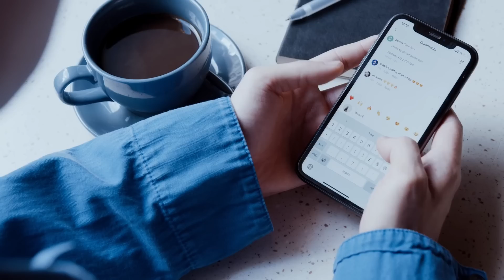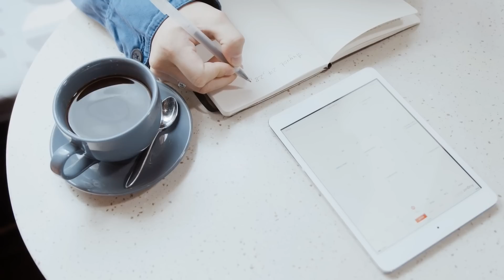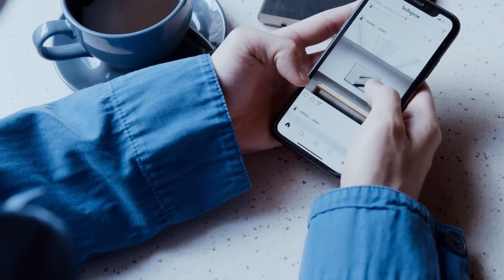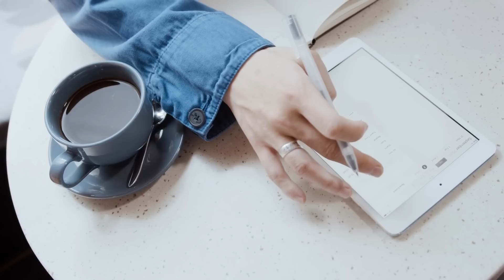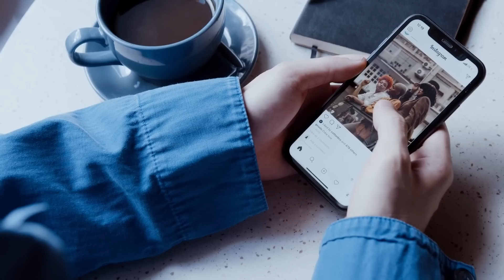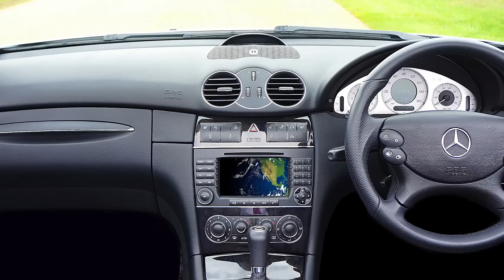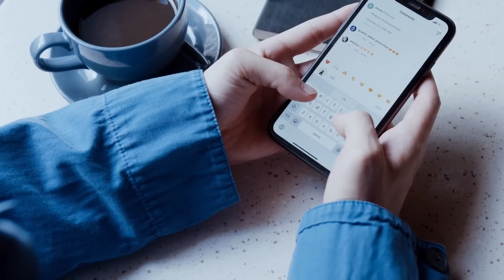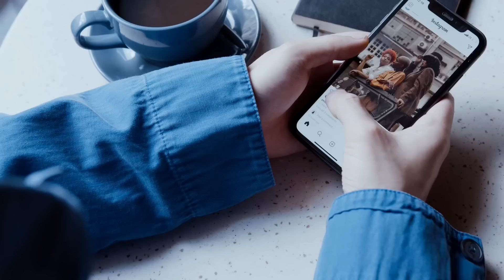Like all dreamers I mistook disenchantment for truth hiptune The Best Soft Jazz Music To Chill Out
hiptune is a music company that creates jazz music for relaxation. We are located in Australia and our goal is to share musical inspirations with friends, as well as create great sounding tunes for relaxation.
Music has been an integral part of life since the beginning of time, but it can be hard to find good songs or albums these days. We believe this is because people don't know what they want and need from their listening experience.
Our hope is that hiptune will help provide listeners with more options so they can make the right choices about which songs work best for them at any given time.